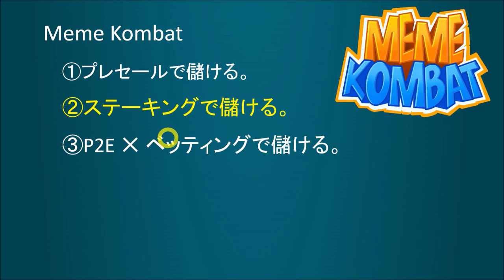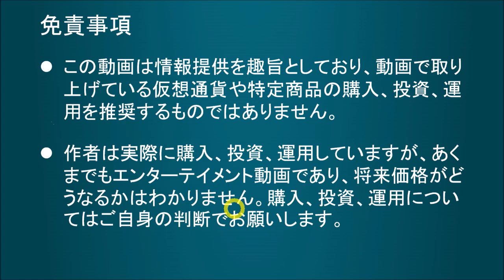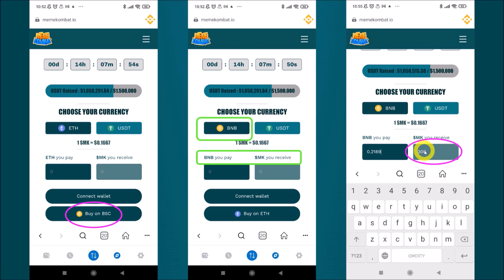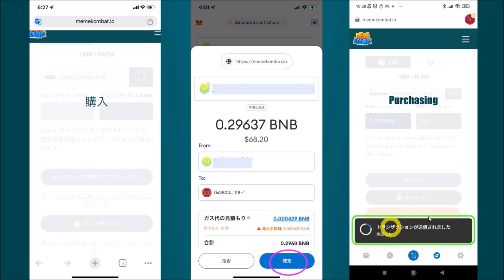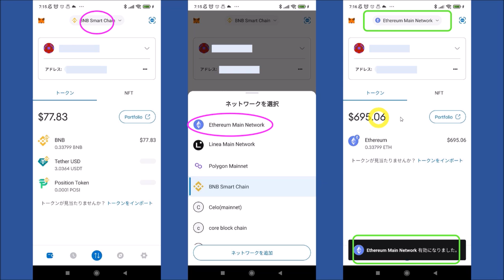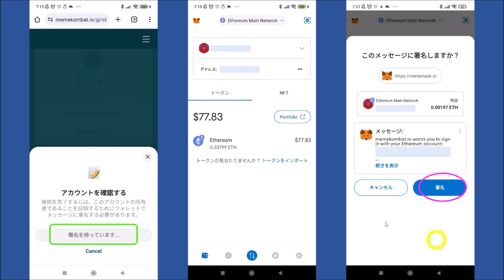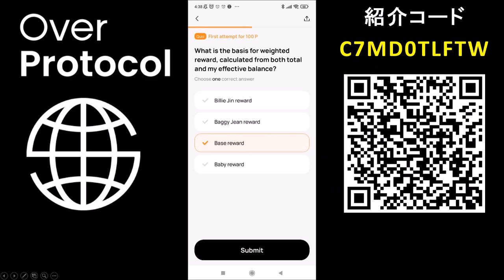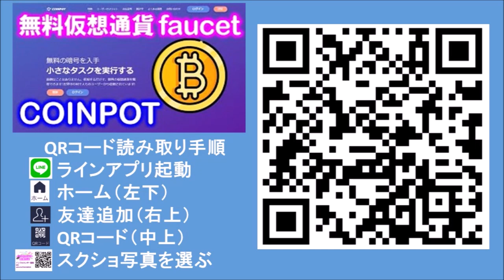【４００％ＡＰＹ】ステーキングで稼ぐ？プレセールで稼ぐ？期待のミームトークン！仮想通貨＄ＭＫトークンとは？【Meme Kombat】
Meme Kombat

【新着情報】
◆DIT

【Telegramアプリ】
PocketFi